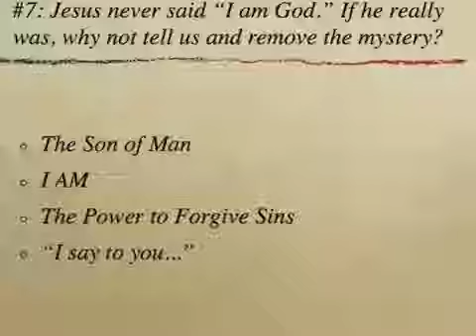Did Jesus Ever Claim to be God